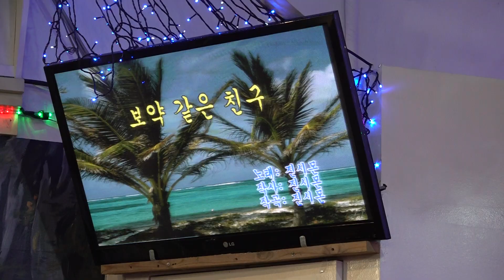가수 강마리아 보약같은친구 미가예술단정기공연 [단장:라성란 전화:010-4055-4461] 장소:극장식공연장미가 일시:2019 1 14[매주 월 요일]